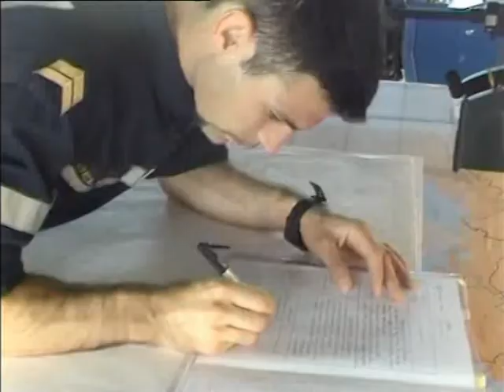Intense hunt for plane black box off Brazil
The deep-sea hunt for the black boxes of a doomed Air France plane intensified Thursday, with French and Brazilian naval ships, a nuclear submarine, military planes and helicopters and a tugboat equipped with underwater listening devices deployed to the crash zone off Brazil. Forty-one bodies have been recovered in the search and recovery operation since the plane, carrying 228 people on board, went down on June 1.